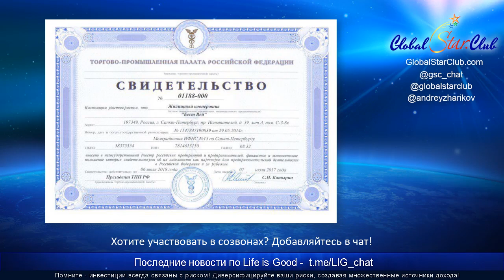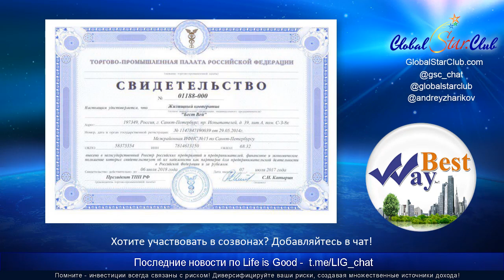Life is Good, BestWay - Юрист: "По закону ЖК не может быть преобразован в ПК!"